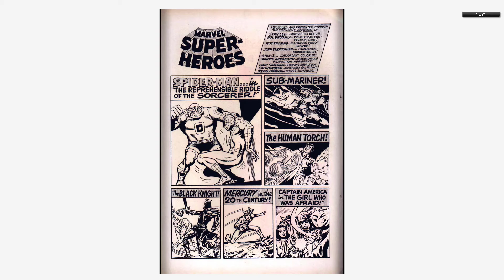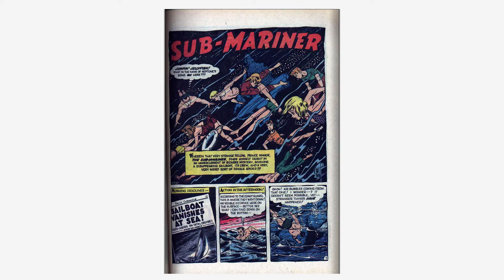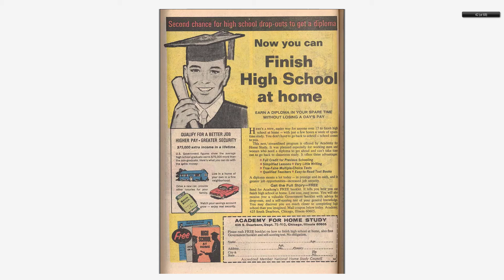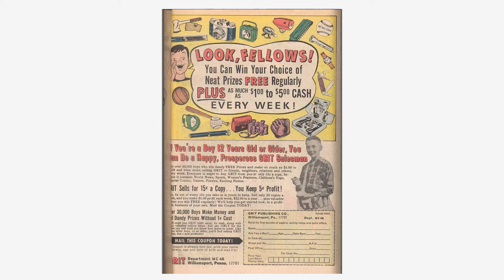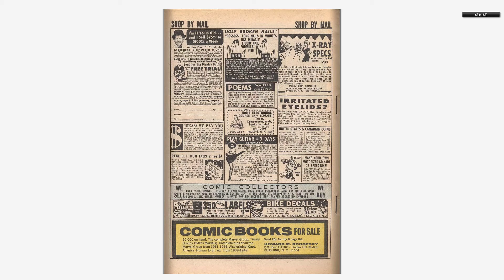Comics - Marvel Super Heroes v1 014 (196805) - By Back To The 80s 2